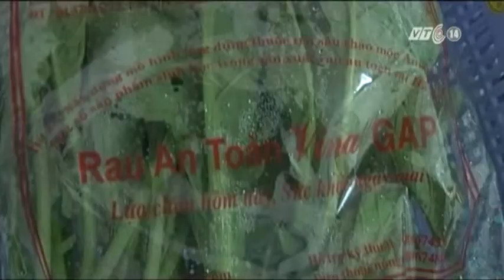VTC14_Rau quả Việt Nam lại được phép xuất khẩu sang châu Âu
Theo Cục Bảo vệ thực vật -- Bộ Nông nghiệp và Phát triển Nông thôn, từ ngày 30/6, rau quả tươi của Việt Nam sẽ được cấp phép kiểm dịch để xuất khẩu trở lại vào các nước thuộc Liên minh châu Âu (EU) sau hơn một năm bị ngưng lại.